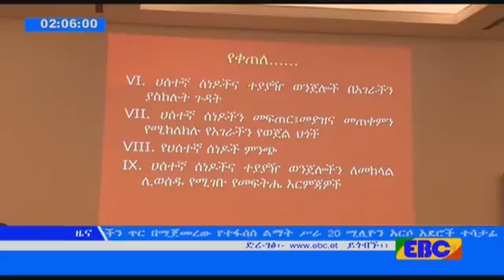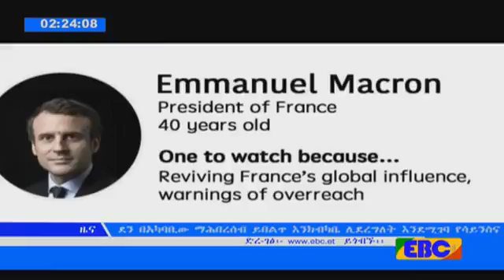ETIOPHIAN BREAKING NEWS JANUARY-3/2017